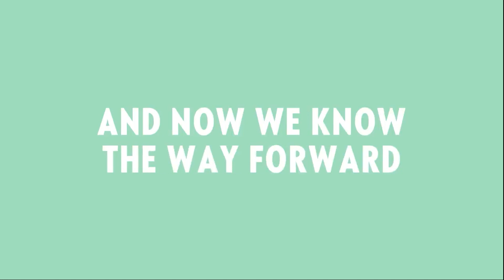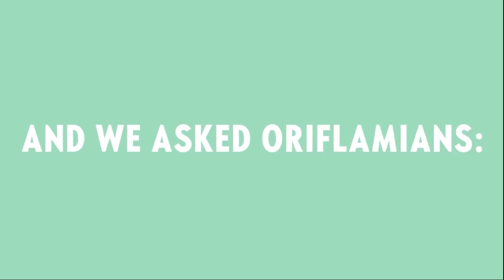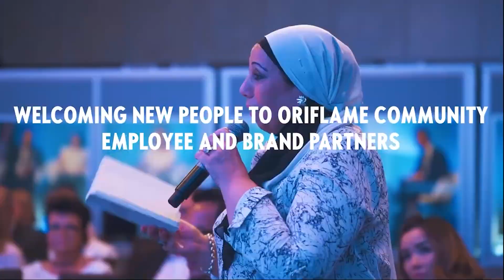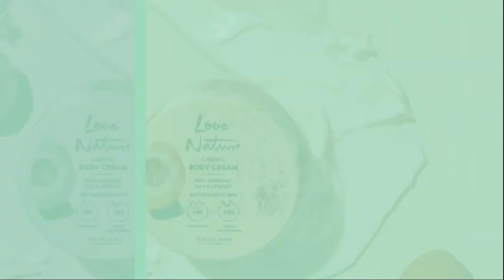Lansarea live catalogului 9